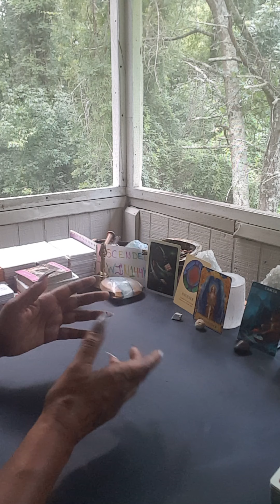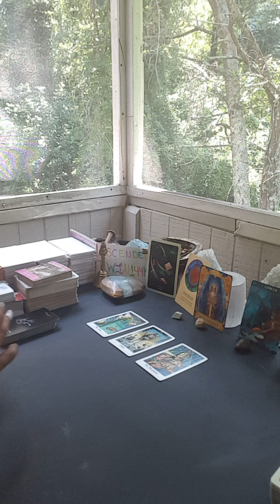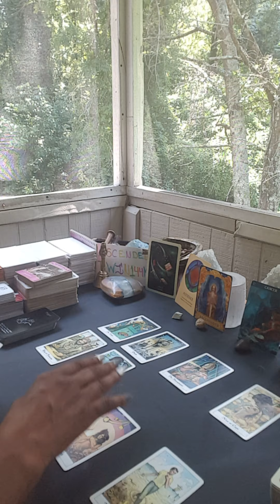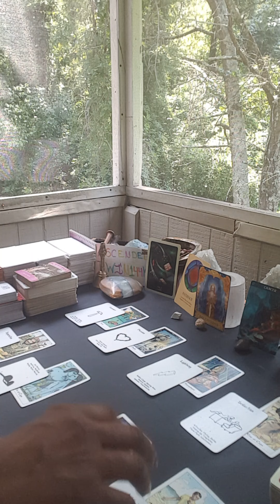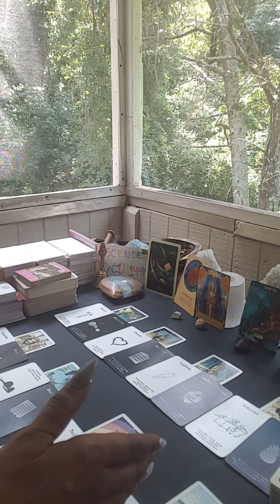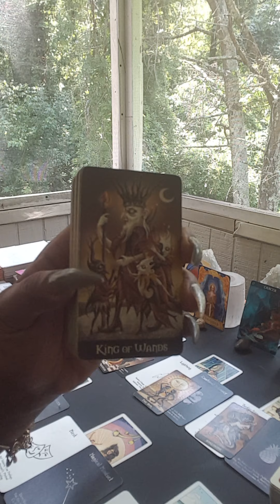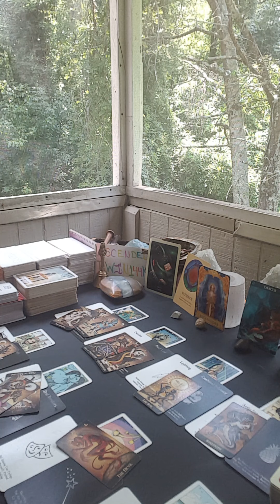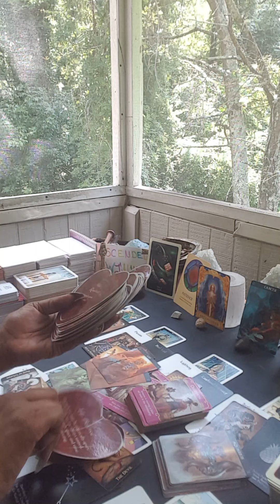NO PLACE LIKE HOME ♋🌞🌚🌅🌡💚 N NODE S NODE & STELLIUM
8.8.21